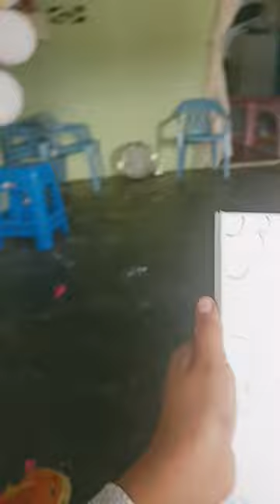11 de febrero de 2024